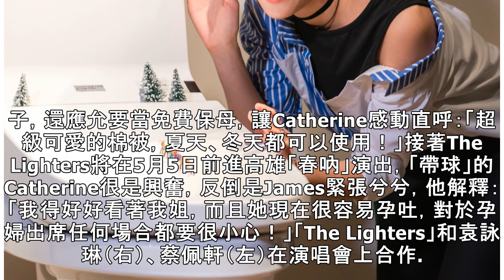女歌手懷胎3月狀況多 急送醫吊點滴